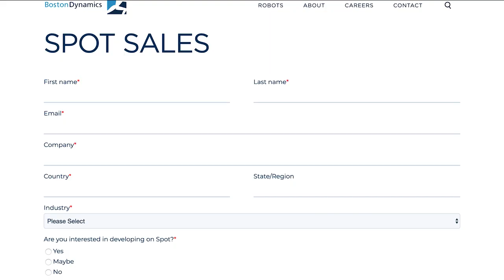¿Cómo puedo COMPRAR un robot SPOT de BOSTON DYNAMICS? 🤖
La compañía comercializa abiertamente y por primera vez uno de sus robots. Se trata del ‘perro mecánico’ Spot, el cual se desconoce su precio exacto y sólo algunos pueden adquirirlo.